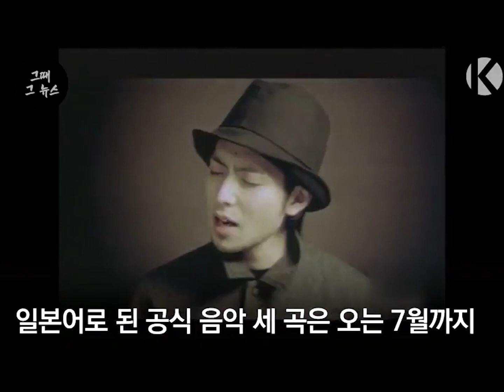KBS 뉴스 9 - Brown Eyes 출연분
2002년 3월 22일 금요일, 2002 한일 국민 교류의 해 기념식